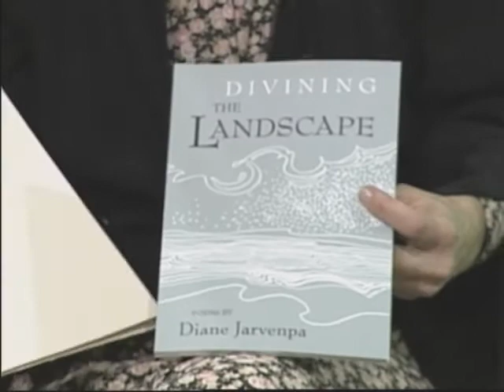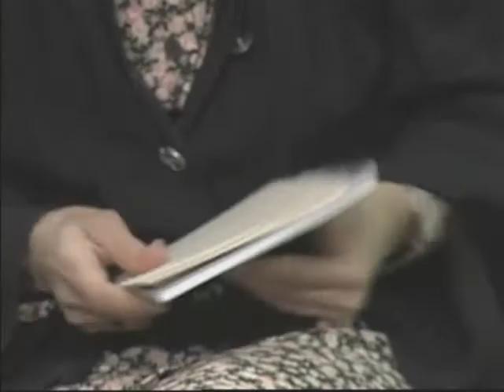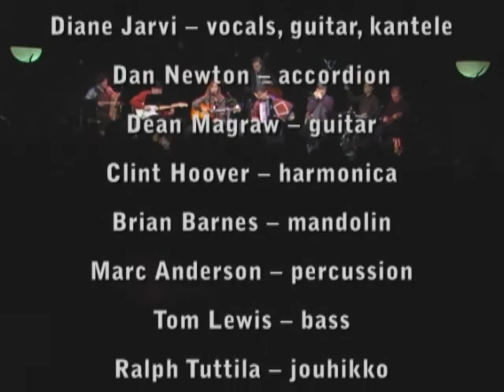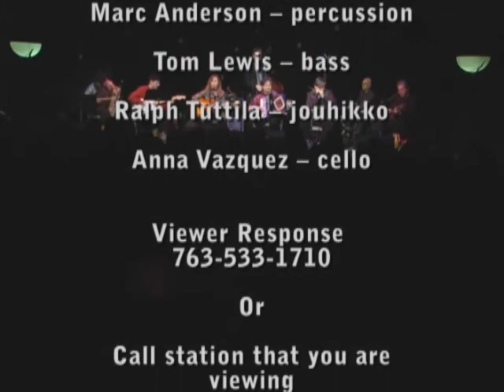FINNISH TALK & VAR SHOW # 172 DIANE JARVI INTERVIEW AND IN CONCERT PART 4 OF 4.wmv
Eric Jaakkola interviews Diane Jarvi.  Diane plays Kantelle and sings. Diane Jarvi in concert at the Cedar Cultural Center in Minneapolis, MN. Diane is backed by several musicians.